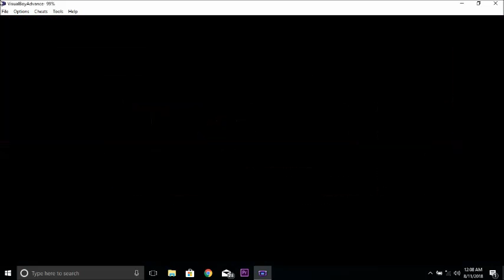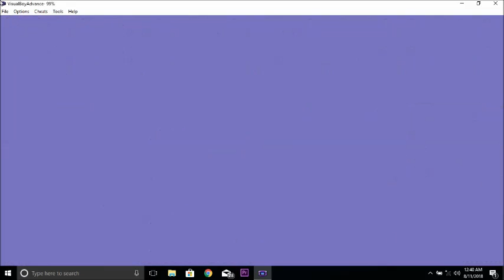Pokemon Crystal Randomized Nuzlocke | Episode 5 | Stay In School Kids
Looking to play with me? Add me on Xbox Live!
Gamertag: TwiztiDiesel420